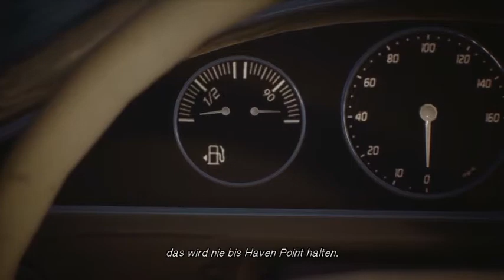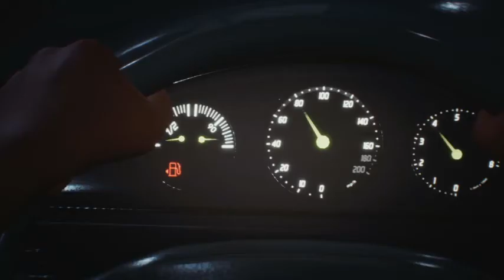Lets Play Life is Strange 2 Teil 33 - soviel Pech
Die Flucht aus dem Krankenhaus ist geglückt aber wie hoch stand die Wahrscheinlichkeit nach einer Übernachtungspause auf solche Idioten zu treffen?